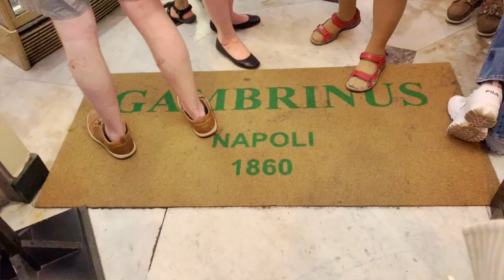VLOG: WELCOME TO NAPLES PART I: JEWELLERY FAIR AND ME AT WORK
I went to Naples!! I spent all my time working and on my free day I decided to go work some more lol! But anyway. I was so excited to be there.

It's a size 40 Italian (UK 8) I ship worldwide

JEWELLERY FAIR OUTFIT
Max Mara Marella wide linen pants here in camel (similar
Theory Silk sleeveless blouse
Swedish Hasbeens sandals

DINNER OUTFIT
Enza costa ribbed off shoulder dress
K Jacques leather sandals
Max Mara cream coat also
Hermes Birkin 30 bag in Malachite

Watch the video of the super essential bag of makeup I packed: MAKEUP: WHAT I PACKED TO ITALY

MAKEUP WORN (adding links to these soon! Bear with me)

Rodin Berry Baci lipstick (this is new, I hovered the buy button for months and I finally broke down and got it. It's beautiful, feels great, looks great)

Hourglass lip oil in Nocturnal

(If you've never bought from Cult Beauty before, use my link for £10 off

Did you like this video?